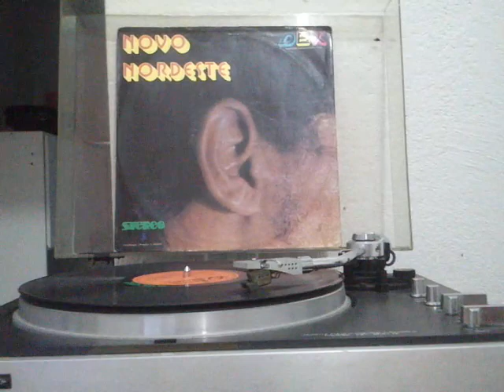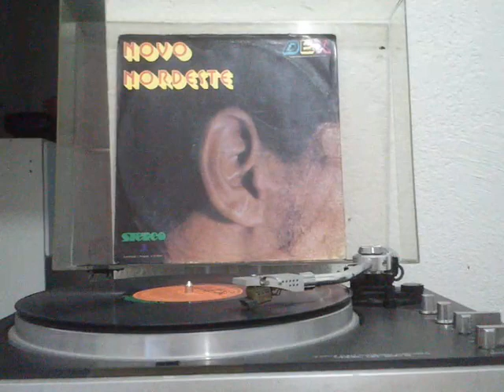MARLUCE CHAMEGANDO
GRAVADORA DEX JCLP 003